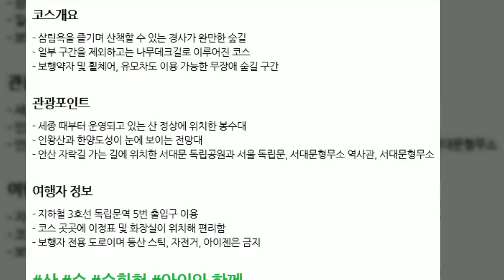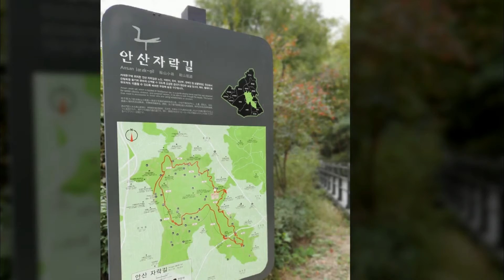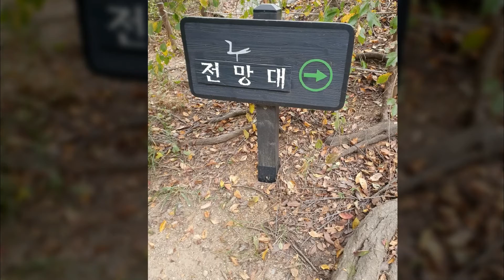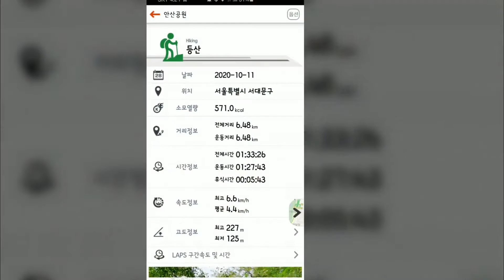안산자락길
지도제공 :
Google 지도